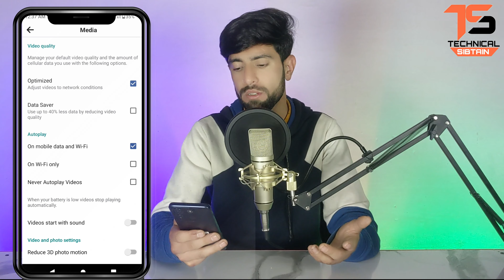How to Turn Off Autoplay Video in Facebook / How To Stop Auto Play Video in Facebook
Learn How to Turn Off Autoplay Video in Facebook. It is simple process to disable autoplay on Facebook by simply following this video.

facebook par video apne aap kaise chalti hai
facebook mein automatic video kaise chalayen
facebook me auto video play on kaise kare
facebook par video autoplay kaise kare
facebook video autoplay problem
facebook video autoplay on kaise kare
fb par automatic video kaise chalaye
fb par video apne aap kaise chalti hai
facebook me automatic video play kyon nahin ho raha hai

📣 IMPORTANT ▼